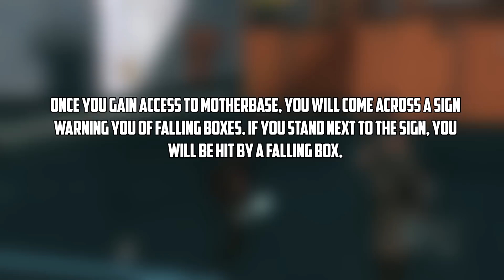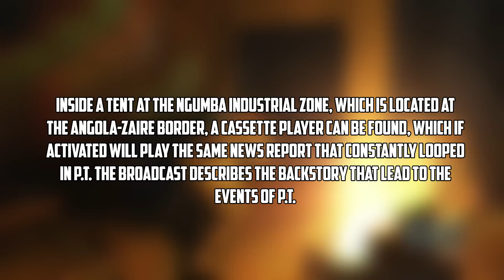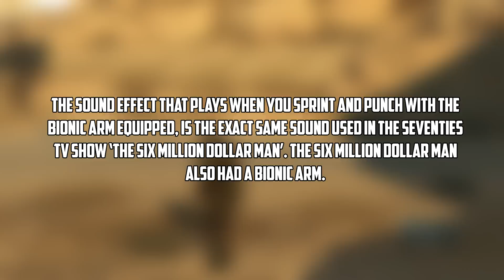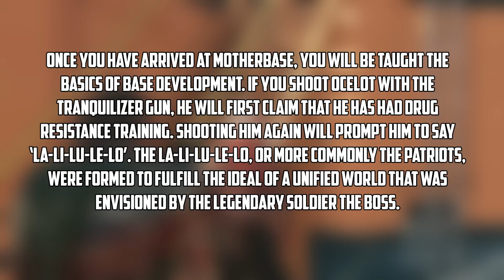The Best Easter Eggs In Metal Gear Solid V: The Phantom Pain - Part 1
Check out My Top 10 Video Game Easter Eggs and Secrets of 2017!

Right so here we go, The Best Easter Eggs In Metal Gear Solid V The Phantom Pain - Part 1. After spending around 20hrs with Metal Gear Solid 5 , its already game of the year for me. I have decided to break my 'coverage' of the Easter eggs in the Metal Gear Solid V Phantom Pain into parts. Reason being, the game will no doubt have tons of Easter eggs, and I plan on covering the best ones.

Metal Gear Solid 5 is amazing. A must play game!

Easter eggs featured in this video:
Falling box Metal Gear Solid V Easter egg
Silent Hill P.T. Metal Gear Solid 5 Easter egg
Six Million Dollar Man Metal Gear Solid V Easter egg
Happy Birthday Snake Metal Gear Solid V Easter egg
Ocelot Tranquilizer Metal Gear Solid 5 Easter egg

Metal Gear Solid V: The Phantom Pain (Japanese: メタルギアソリッドV ファントムペイン Hepburn: Metaru Gia Soriddo Faibu Fantomu Pein?) is an open world action-adventure stealth video game developed by Kojima Productions, directed, designed, co-produced and co-written by Hideo Kojima for Microsoft Windows, PlayStation 3, PlayStation 4, Xbox 360 and Xbox One. The game is the eleventh canonical installment in the Metal Gear series and the fifth within the series' chronology. It serves as a sequel to Metal Gear Solid V: Ground Zeroes, and a continuation of the narrative established there, and a prequel to the original Metal Gear game. It carries over the tagline of Tactical Espionage Operations first used in Metal Gear Solid: Peace Walker. Set in 1984, the game follows the mercenary leader Punished "Venom" Snake as he ventures into Afghanistan and the Angola—Zaire border region to exact revenge on the people who destroyed his forces and came close to killing him during the climax of Ground Zeroes.